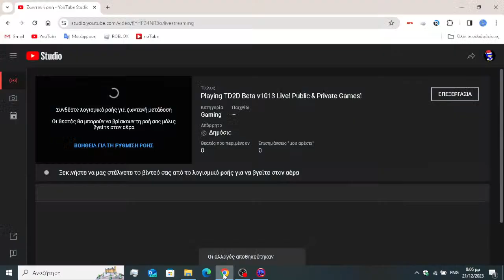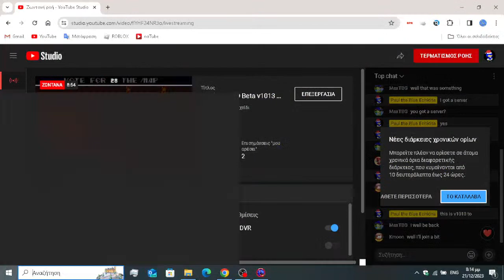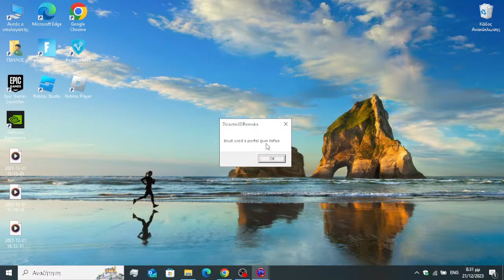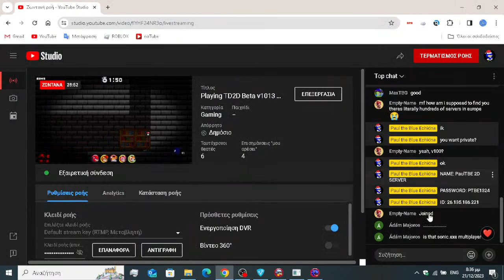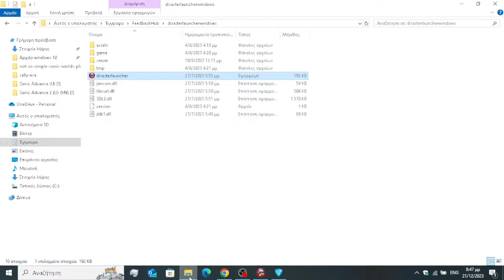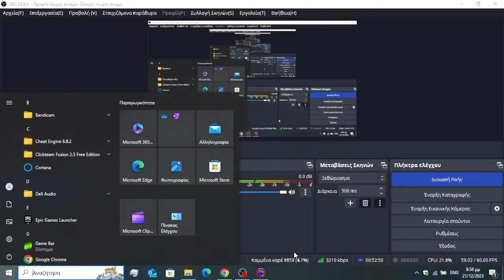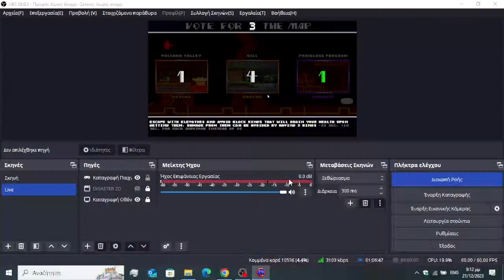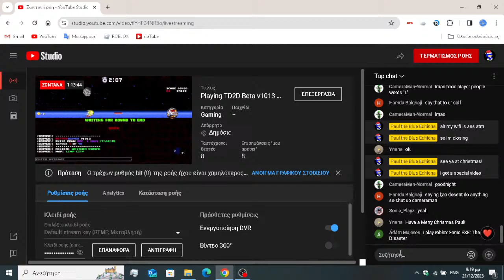Playing TD2D Beta v1013 Live! Public & Private Games!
Description: Sonic.exe The Disaster 2D Remake is adapting and rebalancing well-known Roblox experience (originally created by
@OutLaik ) in 2 dimensions, adding many additional mechanics and features for gameplay diversity.